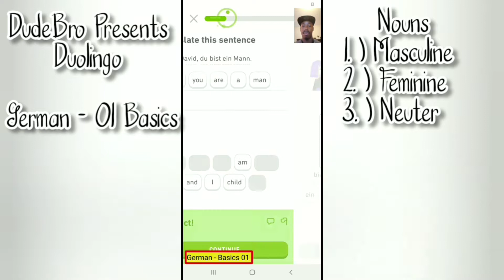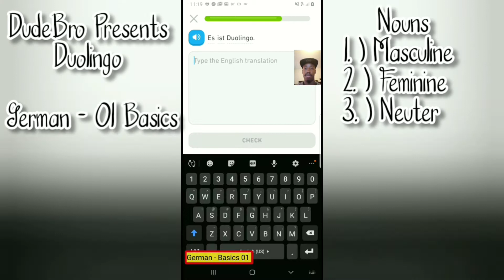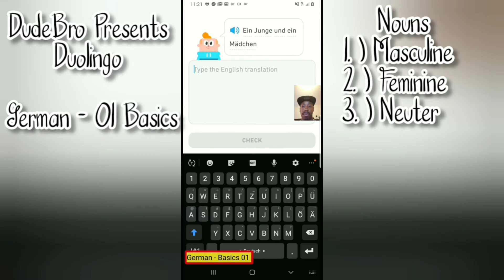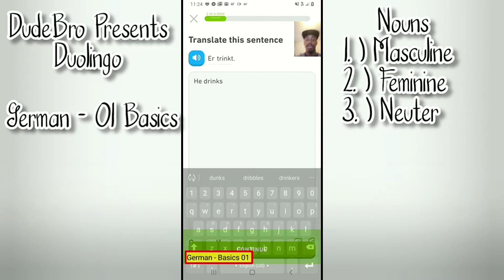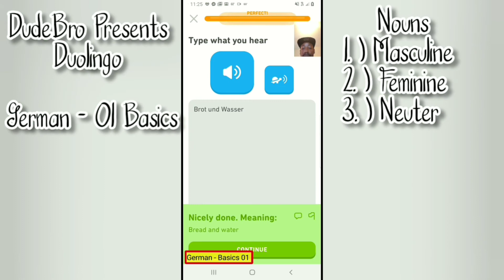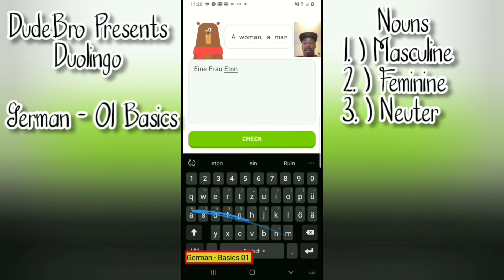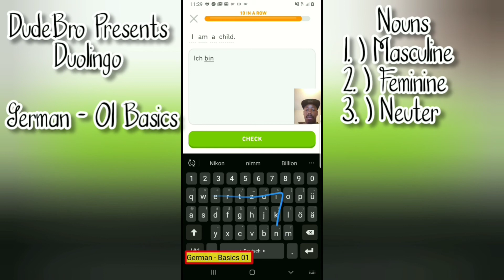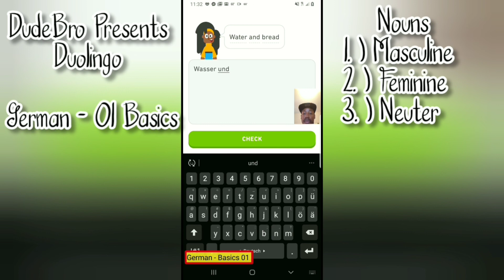Duolingo - German 01 Basics, full lesson.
Nouns and gender

Masculine: Mann, Hund, Tisch
(man, dog, table)

Feminine: Katze, Universität, Blume
(cat, university, flower)

Neuter: Mädchen*, Hemd, Pferd
(girl*, shirt, horse)

* Genders are sometimes assigned arbitrarily. In this case, Mädchen, the ending "chen" has a diminutive quality. "chen" words are always neuter.

Beethoven - 9th Symphony Mov 4
Doug Maxwell - "Breathing Planet" & "Bellissimo"